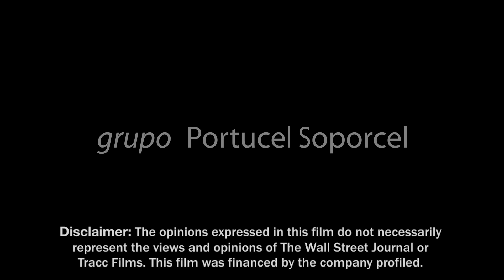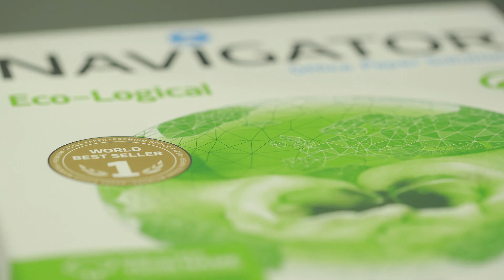EBA WSJ Film on Grupo Portocel